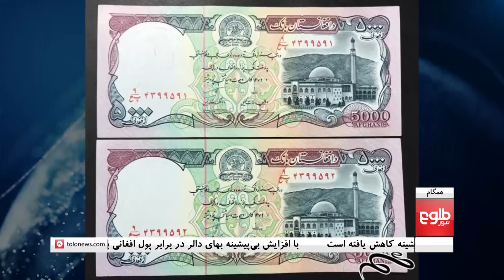همگام با رویدادها - بحث درباره افزایش بهای مواد غذایی در بازارهای کشور